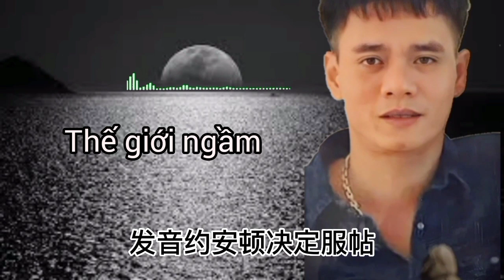Tuấn Con _ tiểu sử kẻ lạnh lùng xé số ông trùm thành nam